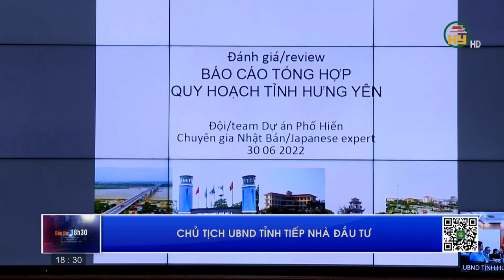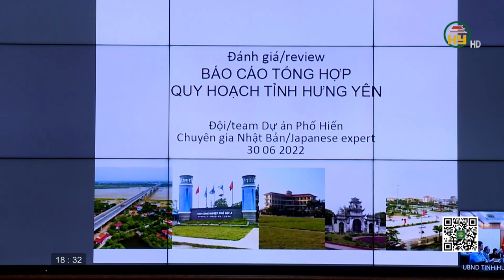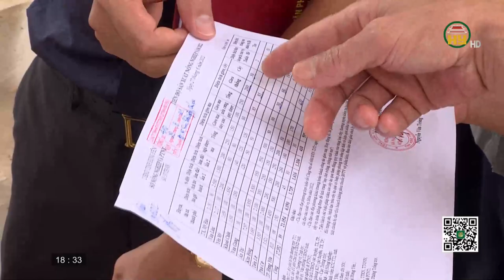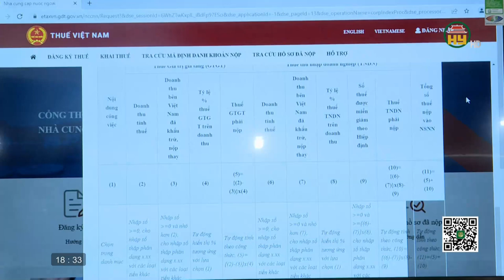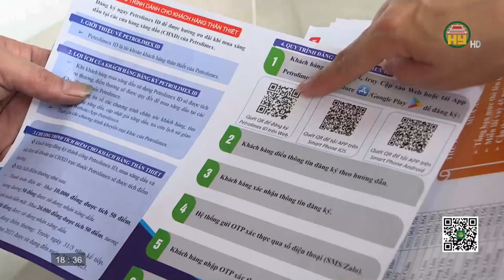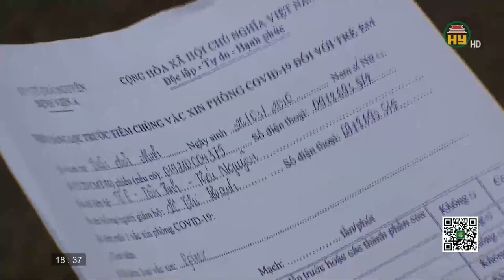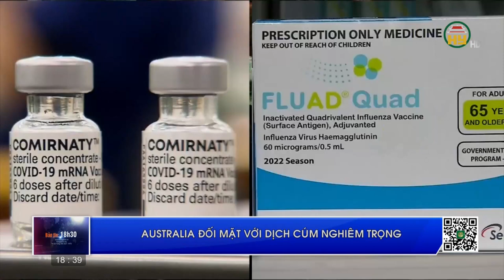Bản tin 18h30 ngày 01/07/2022